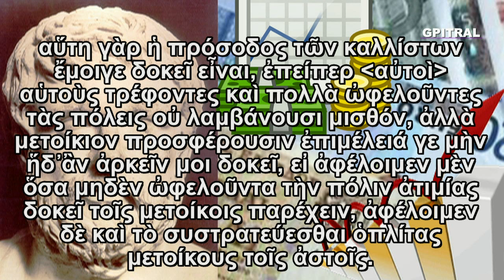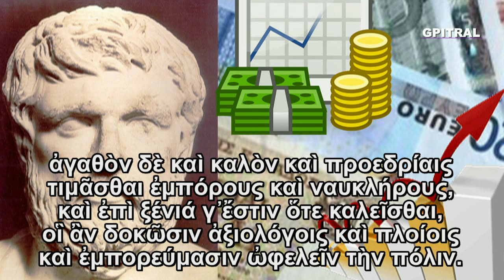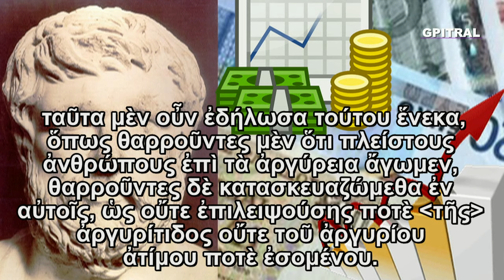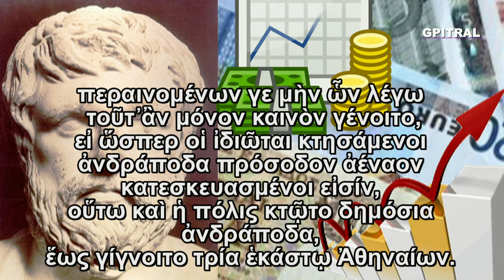Ξενοφώντας Πόροι ή Περί Προσόδων 1 αρχαίο κείμενο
Το έργο "Πόροι ή περί Προσόδων" είναι μια εκπληκτική πραγματεία οικονομολογικού περιεχομένου. Είναι το τελευταίο έργο που  συνέγραψε (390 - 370 π.Χ.)  ο Ξενοφών και που τον αναδεικνύει ως μέγα, πρωτοπόρο οικονομολόγο. Ως θέμα του έχει την οικονομική εξυγίανση της Αθήνας. Ο συγγραφέας καταθέτει στους συμπολίτες του τις συγκεκριμένες προτάσεις και απόψεις του για την οικονομική ανόρθωση της πόλης και εκφράζει την πεποίθησή του ότι η μακροχρόνια και αδιατάρακτη ειρήνη είναι απαραίτητη τόσο για την ευημερία των πολιτών όσο και για την ανάπτυξη της πολιτείας.
Προβάλλει θέσεις προς βελτίωση των πόρων της πόλης του, για αναπτυξιακά θέματα και τονίζει ότι η αναβάθμιση της ζωής στην Αθήνα θα γίνει με την παραγωγικότητα και με τη συστηματική εργασία, που εξασφαλίζονται με σταθερή ειρήνη.
Θεωρεί λοιπόν ότι η Αθήνα μπορεί να αναλάβει και πάλι ηγετικό ρόλο στην Ελλάδα, μόνο που αυτήν τη φορά καλείται να το κάνει όχι σαν μια πανίσχυρη πολεμική μηχανή, αλλά σαν μια ήρεμη πολιτική δύναμη που θα προπαγανδίζει την ειρήνη ανάμεσα στις ελληνικές πόλεις.
Συνιστά στους Αθηναίους να στηρίξουν την οικονομική τους ανόρθωση στην αξιοποίηση των πόρων που τους παρέχει η ίδια τους η χώρα.
Πιο συγκεκριμένα, ο Ξενοφών προτείνει άμεση παρέμβαση της πολιτείας σε όλους τους τομείς της οικονομικής ζωής, προκειμένου να αξιοποιηθούν, με τον καλύτερο δυνατό τρόπο, τόσο το πλούσιο υπέδαφος της χώρας, όσο και το λιμάνι του Πειραιά. Μετάφρασις Θεόδωρου Γ. Μαυρόπουλου. Εκφώνησις, Επιμέλεια και Εργασία Βίντεο Γιώργου Πιτροπογιαννάκη.